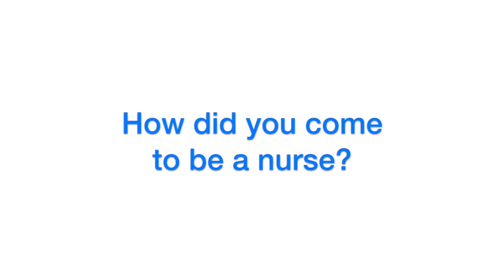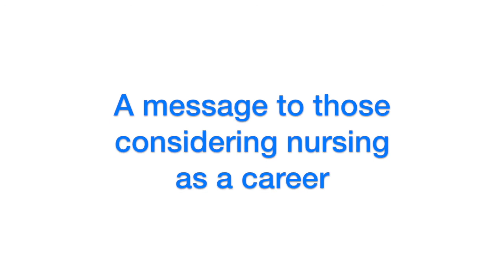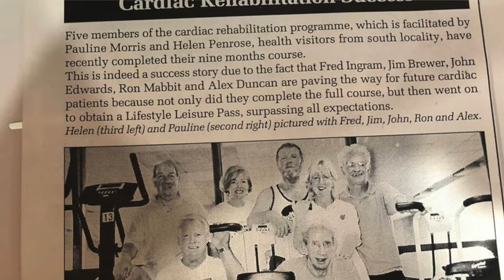Three Nurses at Mersey Care NHS Foundation Trust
Three Mersey Care nurses reflect on their time working in the NHS.